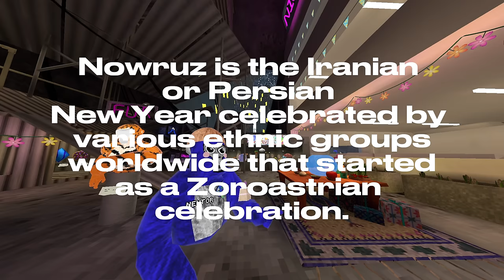Gorilla Tags Next UPDATE... (LEAKED)